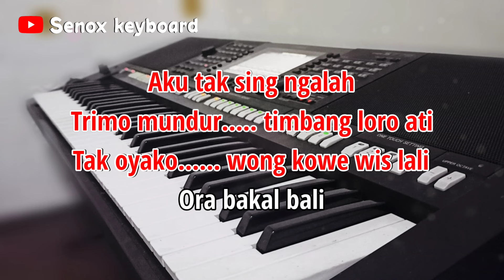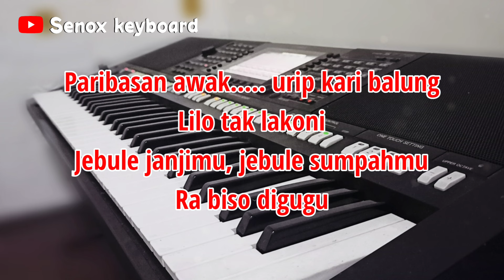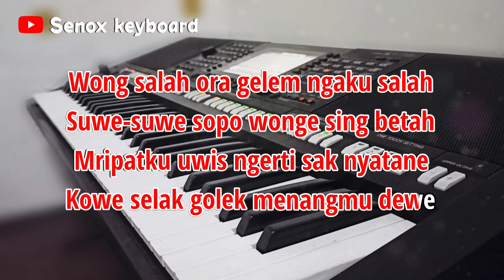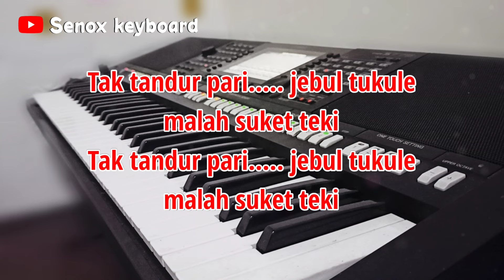Suket teki (Didi kempot) - karaoke keroncong Nada pria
Lirik

Aku tak sing ngalah, trimo mundur timbang loro ati
Tak oyako wong kowe wis lali, ora bakal bali
Paribasan awak urip kari balung lilo tak lakoni
Jebule janjimu, jebule sumpahmu, ra biso digugu

Wong salah ora gelem ngaku salah
Suwe-suwe sopo wonge sing betah
Mripatku uwis ngerti sak nyatane
Kowe selak golek menangmu dewe
Tak tandur pari jebul tukule malah suket teki